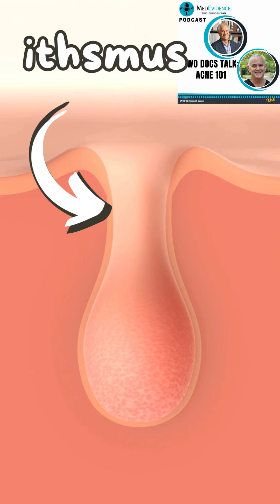Two Docs Talk: Acne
Unlock the mysteries of acne and its groundbreaking treatments with Dr. Michael Koren, and distinguished dermatologist Dr. Michael Bernhardt, on a journey through the multifaceted landscape of acne management where one-size-fits-all is a thing of the past, much like outdated practices in cardiology.